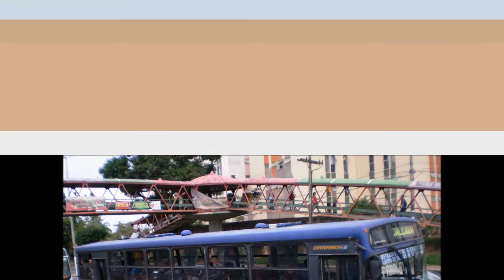0069-LAURO DE FREITAS-BA - DOIS DE JULHO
Fotos da empresa DOIS DE JULHO no município de Lauro de Freitas (BA).